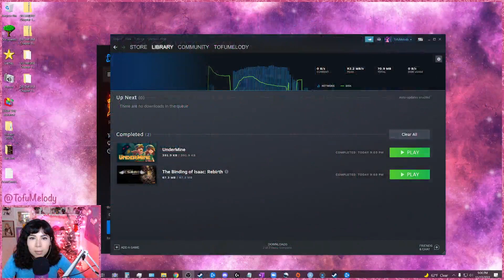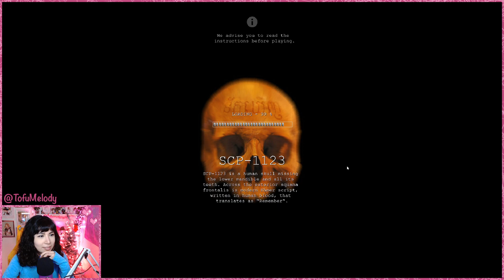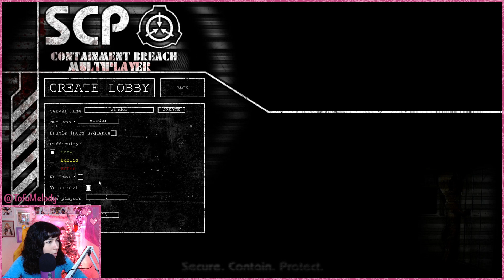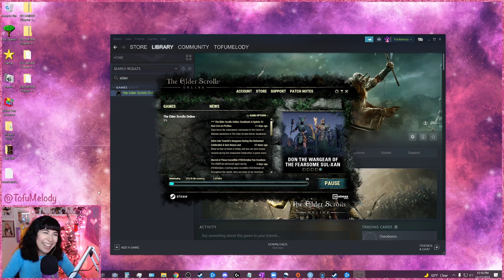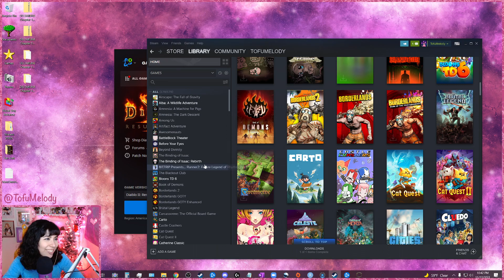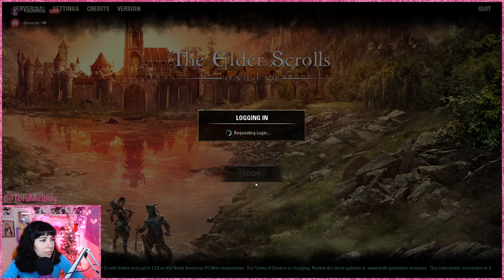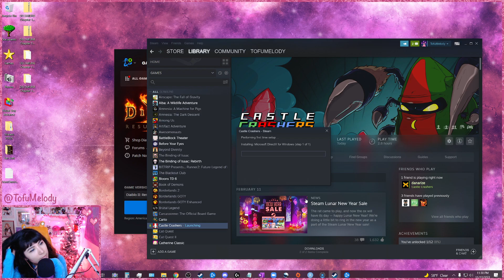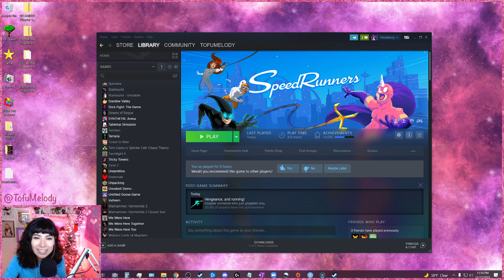The most chaotic banter stream ever